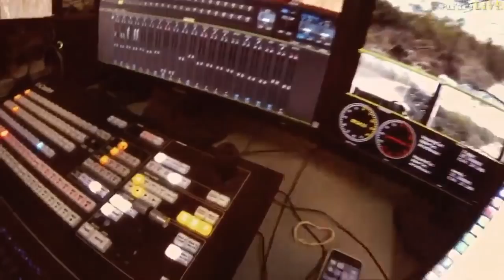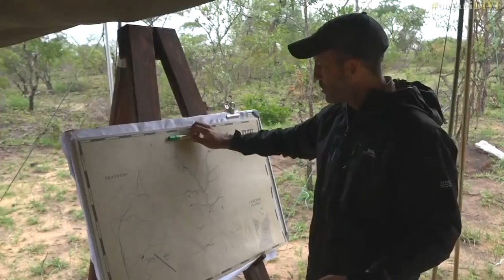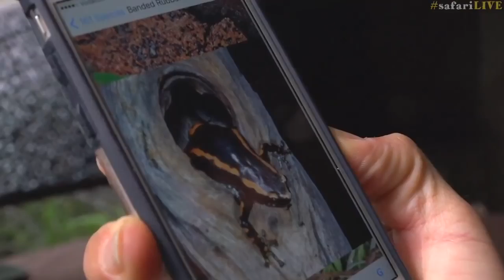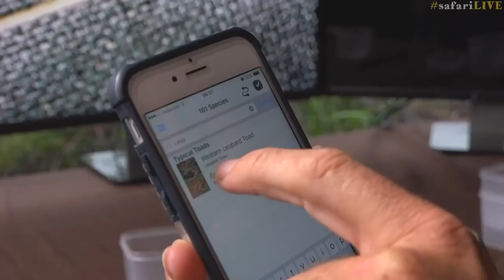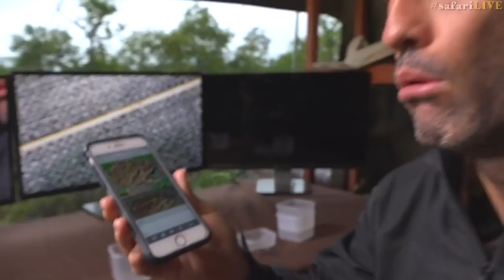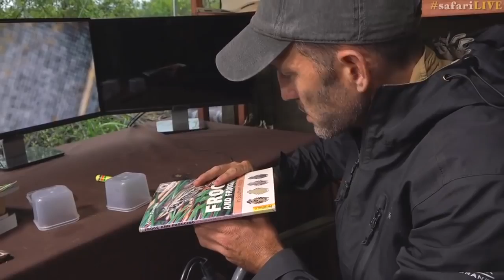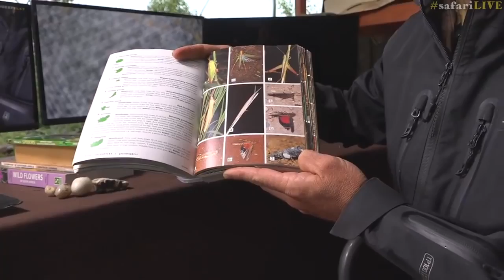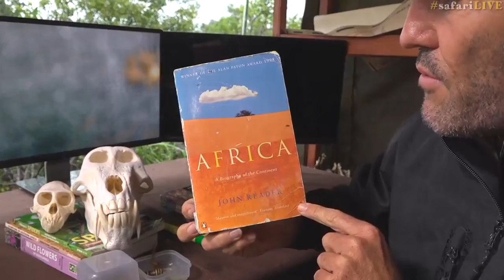safariLIVE Sunrise Safari Dec 11,2016